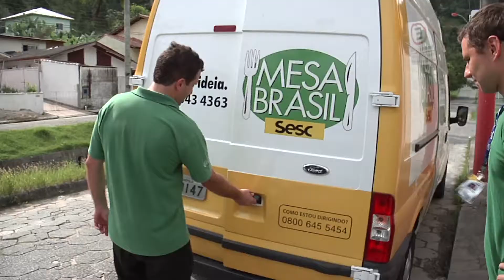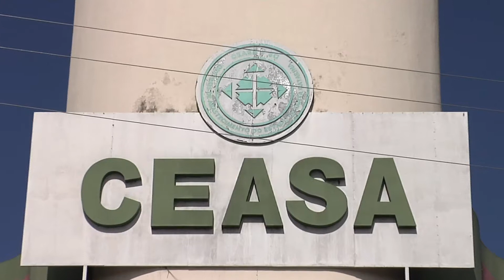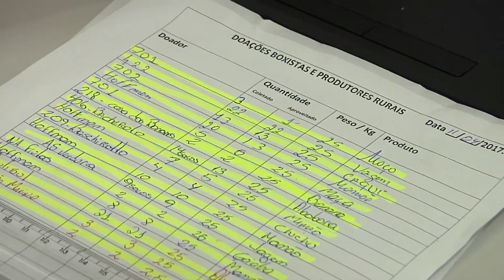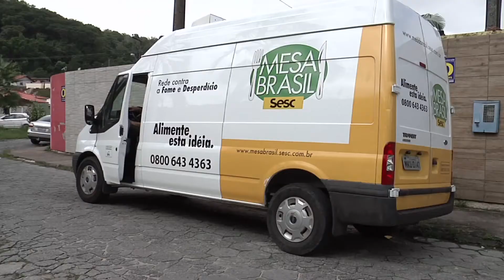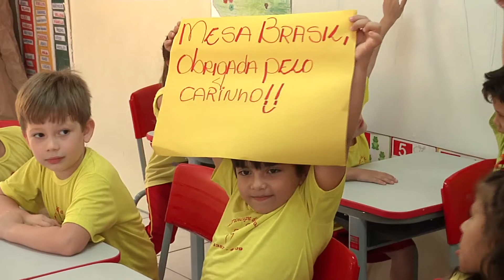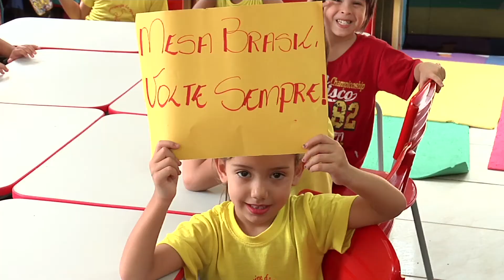Sustentar - 23.04.2017 - Projeto Mesa Brasil